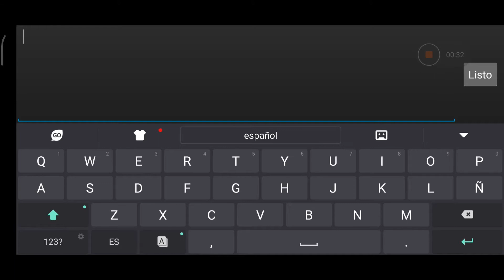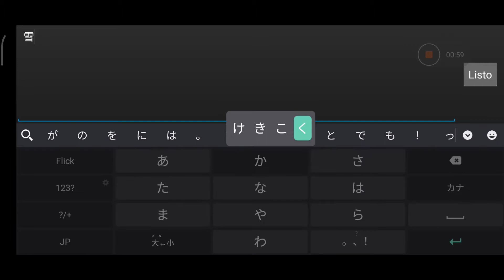Princess Connect! Re:Dive - Android (Probando)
Buenas a todos hoy  probamos un poquito este   juegazo japones  para android  en Redmi Note 8 Pro    MIUI 12 .